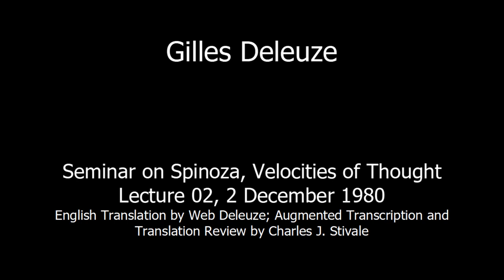Gilles Deleuze - Spinoza, Lecture 02, 2 December 1980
This is a recitation of the English-translated transcription of Deleuze's Seminar on Spinoza, Lecture 02, 2 December 1980: Affect and Idea.

All credit for translation and transcription goes to the kind folks at Purdue, who have been tirelessly working on translating Deleuze's lectures into English. I am simply an imperceptible being who would like those lectures to become recitations.

Ideas referenced: affects, attributes, Be-ing or l'etant, concepts, doctrine of parallelism, epistemology, ethics, ethics versus morality, history of logic, history of philosophy, modes, negativity, ontology, philosophy and literature, philosophy of power, philosophy's task as ethics, Spinoza's 'cries' or the scolies, substance, the infinite

People referenced: Baruch Spinoza, Fyodor Dostoeyevsky, Léon Chestov, Marquis de Sade, Nicholas of Cusa, René Descartes, Romain Rolland, Socrates, Zeno of Elea